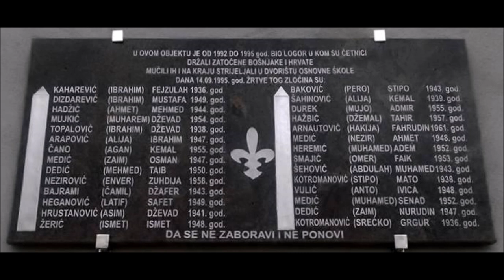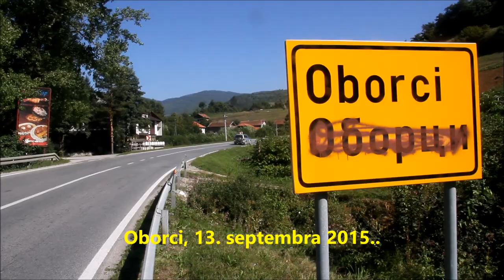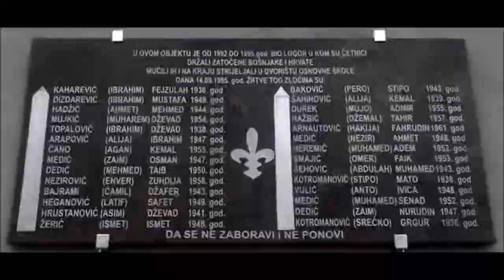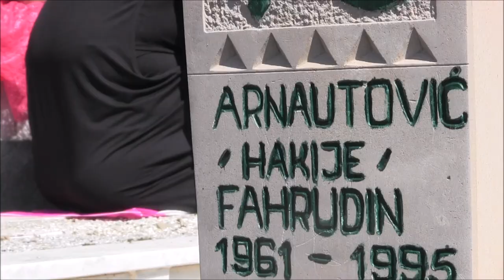DVADESET GODINA NEKAŽNJENOG ČETNIČKOG ZLOČINA U OBORCIMA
13. septembar 1995. – 13. septembar 2015.
DVADESET GODINA NEKAŽNJENOG ZLOČINA U OBORCIMA KOD DNJEG VAKUFA

13.septembra 1995. četnici su počinili teški ratni zločin nad 29 građana Mrkonjić-Grada.
Oni su bili smješteni u zgradi bivše Željezničke stanice u Oborcima. Iz potkrovlja te zgrade četnici su ih izvodili u grupama od po petoro i pokosili  rafalima u obližnjem školskom dvorištu.
Spasio se  jedino Mehmed HEREMIĆ.
Ćetničkim rafalama pokošeni su:
Fejzulah KAHAREVIĆ
Mustafa DIZDAREVIĆ
Medmed HADŽIĆ
Dževad MUJKIĆ
Dževad TOPALOVIĆ
Ibrahim ARAPOVIĆ
Kemal ĆANO
Osman MEDIĆ
Taib DEDIĆ
Zuhdija NEZIROVIĆ
Džafer BAJRAMI
Safet HEGANOVIĆ
Dževad HRUSTANOVIĆ
Ismet ŽERIĆ
Stipo BAKOVIĆ
Kemal ŠAHOVIĆ
Ademir DUREK
Tahir HAŽBIĆ
Fahrudin ARNAUTOVIĆ
Medić AHMED
Adem HEREMIĆ
Fako SMAJIĆ
Muhamed ŠEHOVIĆ
Matija KOTROMANOVIĆ
Senad MEDIĆ
Ivica VULIĆ
Nurudin DEDIĆ
Grgur KOTROMANOVIĆ

Rodbini i javnosti, a i Tužiteljstvu BiH poznata su imena najdovornijih za ovaj masakr:

Nenad i(li) Đorđe TANASIĆ
Tihomir BOROJA

U zločin su umiješani i pojedinci iz Mrkonjić-Grada.

Tužilac u Tužilaštvu BiH zadužen za ovaj predmet je
Slavica TERZIĆ
Tužiteljica još nije uputila tužbu Sudu BiH. Ona godinama obećava rodbini nevino ubijenih - kako će već narednu obljetnicu zločinci biti kažanjeni, ali do sada nije ispunila obećanje.

Dio najbliže rodbine nekih ubijenih u Oborcima  digao je ruke od pravde.

Šutnju pojedinih obitelji strijeljanih potkupila je vlast genocidne RS za šaku maraka koje dobijaju na ime nadoknade za “poginulog srpskog borca” – četnika.

Islamska zajednica poglašava pobijene muslimane šehidima, mada su neke familije pojedinih – pristala da im najmlije tretiraju kao pale srpske borce .

Kako god ih ko nazivao ili smatrao, istina je da su to bili kršni i fini građani Mrkonji-Grada koji su ni krivi ni dužni, svirepo ubijeni.

Četničke vlasti u Mrkonjić-Gradu su te građane mobilizirale na radnu obavezu još 1992.
Čitavo vrijeme rata, četnici su prema njima postupali kao  prema svom roblju. Morali su raditi najteže, najopasnije ponižavajuće poslove. Kopali su rovove četničkoj vojsci na prvim borbenim linijama, mučeni glađu držeći ih stalnom strahu. Bili su izloženi maltretiranju, šamaranju i batinanju. Boravili su u nehgijenskim uslovima vani ili u prostorijama koje su gore od štala za stoku.

Kada su borci VII korupusa ARBiH krenuli iz Travnika preko Komara u juriš na četnike u svom oslobodilačkom pohodu ka Donjem Vakufu, stražari iz Mrkonjić-Grada su to roblje predali četnicima ubojicama iz Donjeg Vakufa koji su ih potom strjeljali.

Narednog dana, 14. septembra 1995.,  borci Armije RBiH su bili prvi svjedoci posljedica tog teškog - ni do danas kažnjenog zločina. Među borcima ARBiH su bili i sugrađani i rodbna pobijenih. Zatekli su stravičan prozor – razbacana, iskasapljenjena i rafalima sasječena raskomadana tijela. Naokolo -  hrpe i hrpe čahura od municije, rafalima oštećena ograda - svjedočili su o četničkoj  mržnji prema nedužnim žrtvama … Taj prizor zvjereskog ubojstva nedužnih ljudi oni nikada nisu zaboravili. Jedini preživjelog tog zločina - Mehmeda Heremića stalno progone slike odvođenja njegovih sugrađana, on čuje rafale kojima se četnici iživljavaju nad žrtvama, među kojima je bio i njegov brat Adem. To su tako teške traume da i sam Mehmed požali što je ostao u životu.

Četnici su pobili svoje roblje, ali nisu kažnjeni ni nakon dvadeset godina.

To je ponavljanje zločina u kojem sudjeluju svi oni koji šute – familje, rodbina, pojedinci, Tužilaštvo, Sud.

Da se htjelo, to četnničko zločinstvo moglo je biti vrlo brzo sudski kažnjeno – jer tu nema nikakvih činjeničnih nepoznanica.

Nažalost, samo nekolicina najupornijh, a među njima su Aiša Dedić i Raza Heremić - ne odustaju od pravde, iako im tužiteljica Slavica TERZIĆ stalno daje lažna obećanja…

Budu li političari i dalje držali Tužilaštvo i sudove pod svojom kontrolom, budu li obitelji i rodbina šutjeli, moguće je da će ubojice nedužnih građana u Oborcima do kraja života ostati na slobodi.

Čitava sudska politika svodi se na izjednačavanje katila i njegove žrtve.

U javnosti se sve manje gvoori o ovom zločinu.

Na dvadesetu godišnjicu mediji nisu pokazali nikakav interes za ovu tužnu i bolnu obljetnicu. Organizator nije čak obavijestio ni imama u Oborcima, a kamo li mještane i širu javnost.

Imam “Džemeta Mrkonjić-Grad” Mufid HUSKIĆ je otišao korak dalje – pokušao je ucijeniti prisutne zahtjevom je da se zabrani autoru ovog priloga snimanje, ili on neće učiti Mevlud. Dio prisutnih se usprotivio tome pokušaju zataškavanja teškoga zločina. Prije nego je napustio Mezar u Oborcima, Huskić je smotao u džep novac prikupljen za održavanje Mezara, odbivši platiti radnike koji su to uradili.